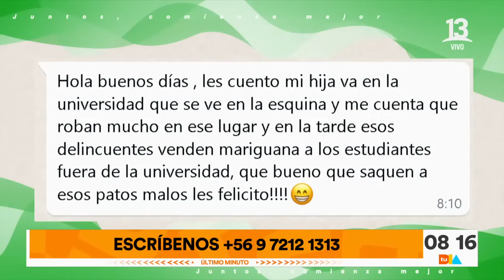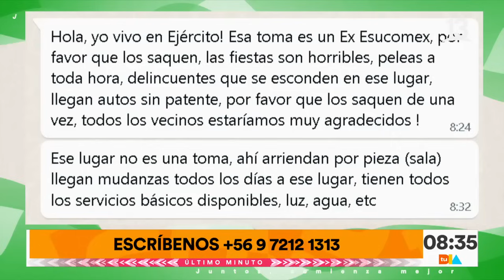Desalojan casa ocupada por delincuentes en Santiago Centro | Tu Día | Canal 13